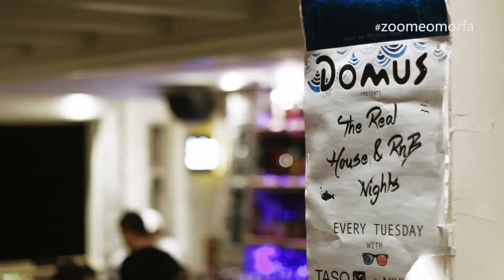DOMUS CLUB... ΣΤΗΝ ΟΜΟΡΦΗ ΚΑΛΥΜΝΟ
Στο πιο Premium Location του νησιού, ο υπέροχος χώρος του Domus Club σας περιμένει κάθε ώρα της ημέρας...
Το Domus Club σας προσφέρει τον πρωϊνό σας καφέ, το μεσημαριανό σας γεύμα με λαχταριστές συνταγές αλλά και την νυχτερινή σας διασκέδαση, στον καλύτερο προορισμό της Καλύμνου!
Ο υπέροχος χώρος του DOMUS, δίπλα στη θάλασσα, είναι ειδικά διαμορφωμένος για να σας προσφέρει στιγμές χαλάρωσης και απόλαυσης κάθε ώρα της ημέρας!

Σας περιμένουμε!

DOMUS CLUB
Καντούνι 852 00, Κάλυμνος
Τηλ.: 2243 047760